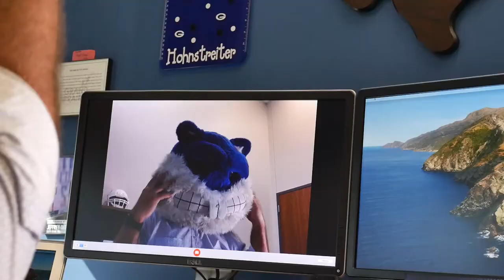2020 SQUEAKS BLOOPER REEL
Get ready to laugh with the hilarious blooper reel from the making of the Squeaks movie! Watch as the cast and crew make mistakes, crack jokes, and have a blast behind the scenes.